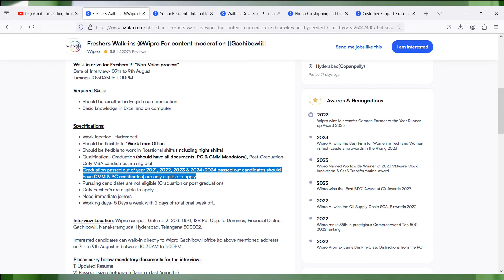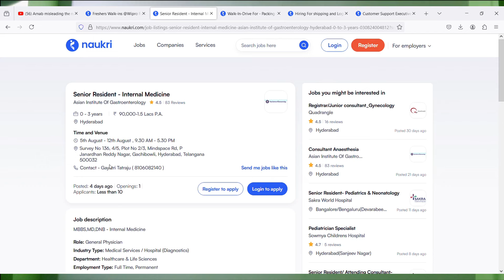Wipro Non-Voice Process Job | Mega Walkin Drive | Freshers Are Eligible | 5 Days Working Model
Images & Jobs are taken from the following :
2.WIPRO
3.Naukri.com